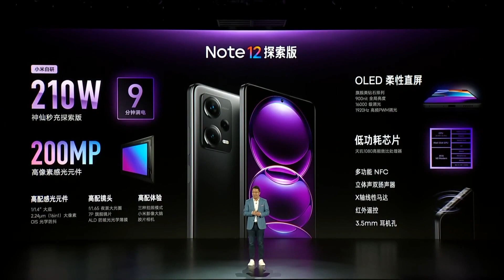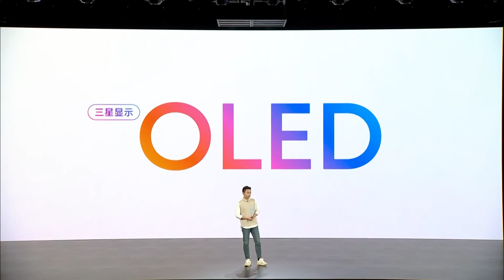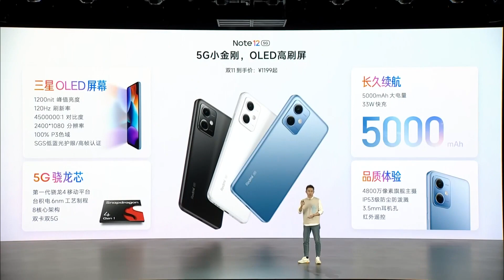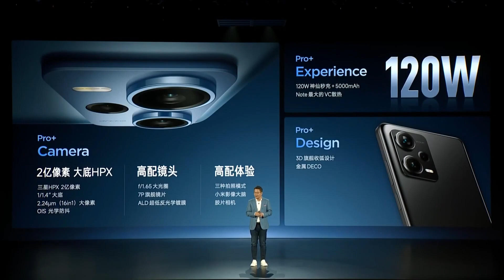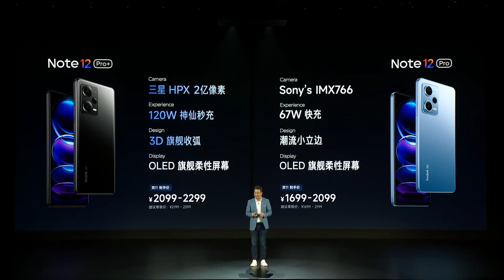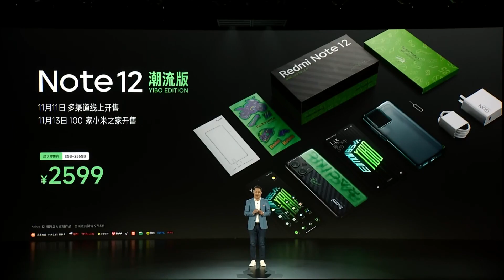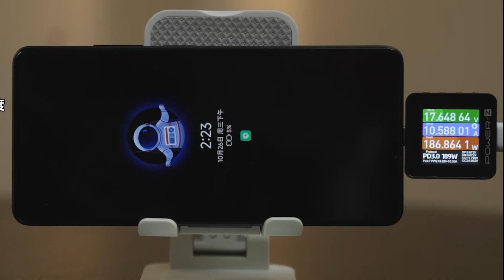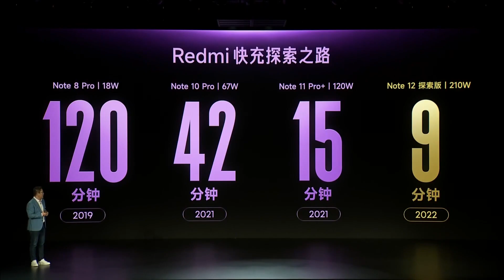Redmi Note 12 Series ra mắt CỰC KHỦNG Camera 200MP, Sạc 210W, chip Dimensity 1080 giá từ 4 triệu